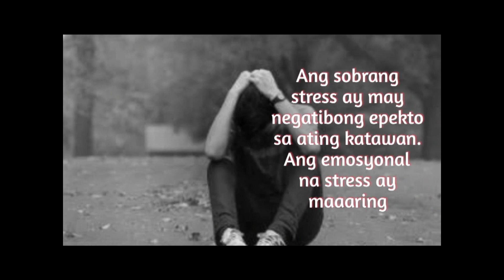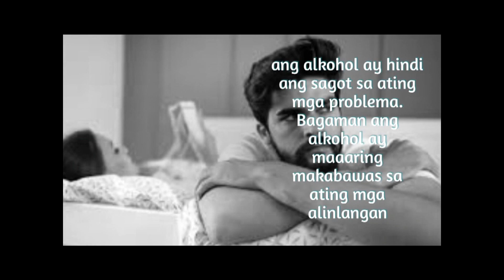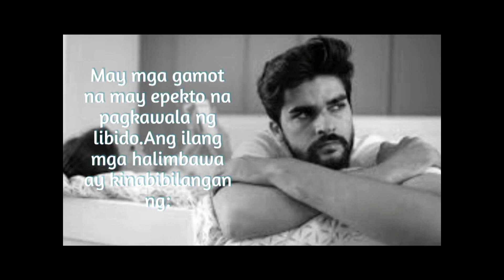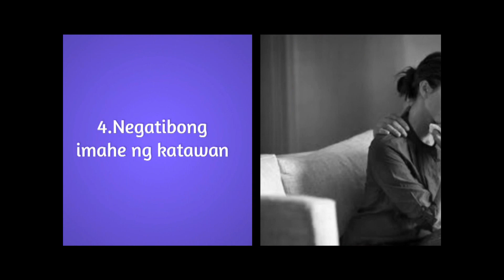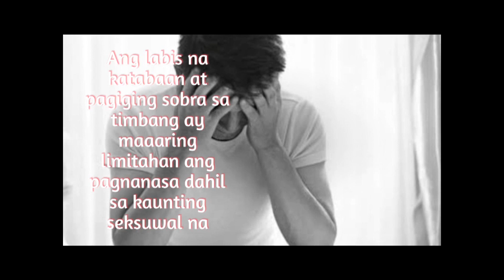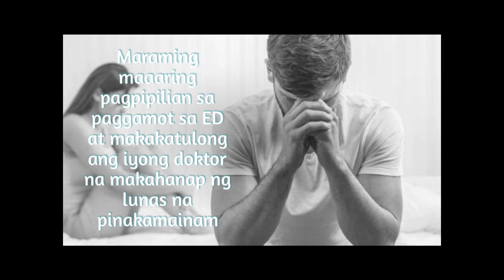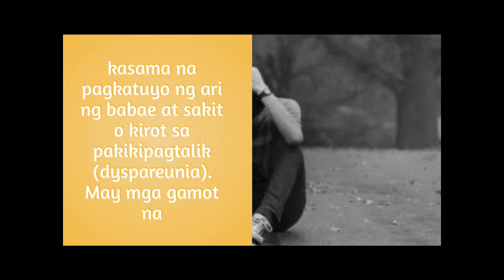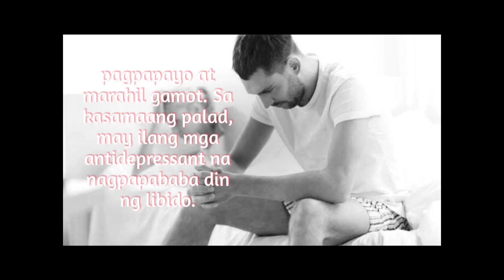BAKIT WALANG GANA SI MISTER O SI MISIS/ ISSUE SA PAKIKIPAGLABING LABING / WHY LOW LIBIDO?